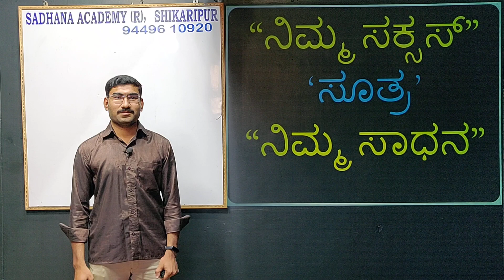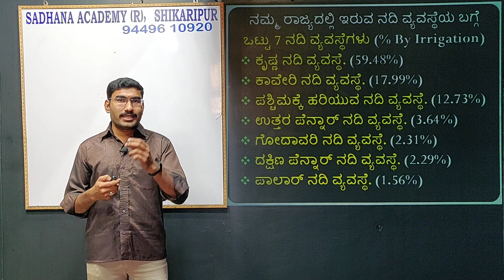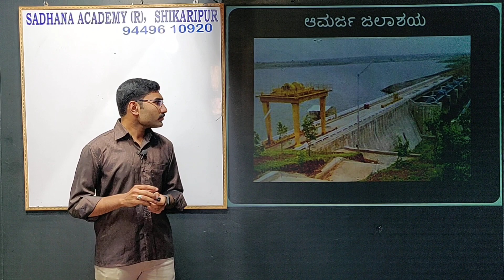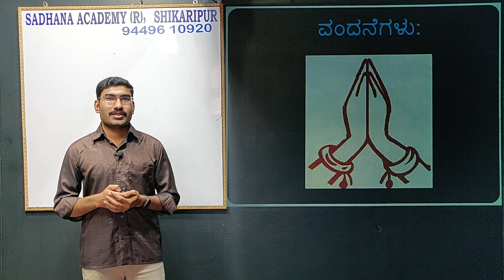ಕರ್ನಾಟಕದ ಜಲಾಶಗಳು: Dams of Karnataka by Harsha BK from SADHANA ACADEMY, SHIKARIPURA.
ಸಾಧನಾದ ಎಲ್ಲಾ ವಿಡಿಯೋಗಳ ವಿಷಯವಾರು ಲಿಂಕ್-ಗಳು:
1. History of India: ಭಾರತದ ಇತಿಹಾಸ

2. Geography: ಭೂಗೋಳಶಾಸ್ತ್ರ

5. General Science & Technology: ಸಾಮಾನ್ಯ ವಿಜ್ಞಾನ ಮತ್ತು ತಂತ್ರಜ್ಞಾನ

9. English: ಇಂಗ್ಲೀಷ್

10. Kannada:  ಕನ್ನಡ